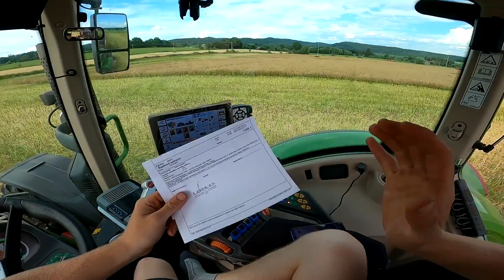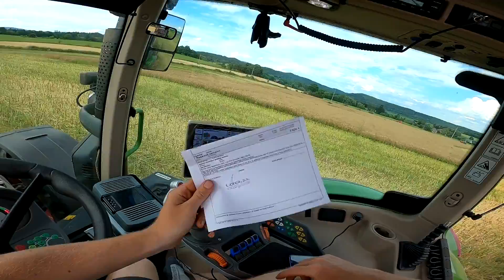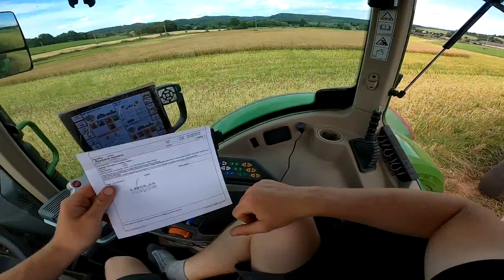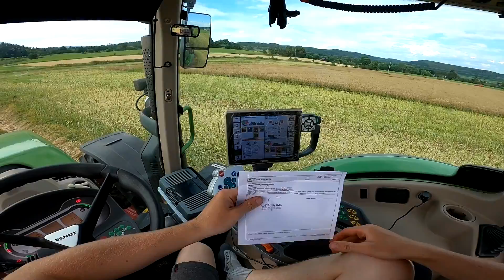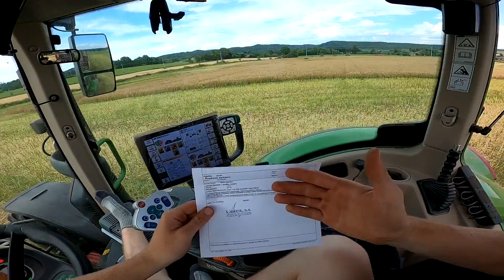Farmařův VLOG 32# Sklizeň řepky olejky s Case IH / Fendt 936 + Fendt 724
Zdravím, vítej u nového videa. Dnes tě trochu provedu sklizní řepky olejky. Průměrný výnos 3,77 tuny z hektaru. Průměrná vlhkost 8%. Hnojení 90kg/N na hektar. Pokud tě bude cokoliv zajímat napiš mi ale nejprve se podívej do popisu kde najdeš důležité informace!

Kde pracuješ?
Vypomáhám na naší rodinné farmě.

Kde se nachází vaše farma?
Hospodaříme v Královéhradeckém kraji, okres Trutnov s nadmořskou výškou 360 m.n.m

Kolik máte hektarů?
Zhruba 540 z toho 200ha orné a zbytek luk a pastvin.

Soukromé.

S kterými stroji jezdíš?
Jezdím prakticky se všemi stroji na farmě, některé jsou vidět ve videích.

Máte živočišnou výrobu?
Máme zhruba 180 kusů masného skotu

Jaký máte kombajn?
Kombajn nemáme, jezdí k nám sklízet služba se značkou Claas

Kolik vás pracuje na podniku?
Celkem nás pracuje 7.
Z toho 2 se věnujeme převážně rostlinné výrobě a zbytek živočišné, dle počasí a práci.